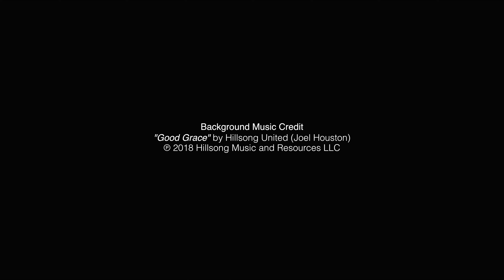Life Groups by Jim Camomile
Life Groups promo by Jim Camomile, CCF Adult Ministries Coordinator.